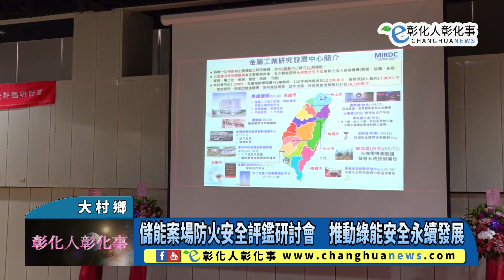儲能案場防火安全評鑑研討會 推動綠能安全永續發展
儲能案場防火安全評鑑研討會　推動綠能安全永續發展 【記者林明佑／大村鄉報導】儀器操作不當可能釀成火災，電池變質也可能導致爆炸，隨著能源轉型綠能發展，防火安全也須不斷升級。SGS台灣檢驗科技股份有限公司、中華民國消防設備師(士)協會特別攜手大葉大學環境工程學系、消防安全學士學位學程，28日下午在內政部消防署舉辦「儲能案場防火安全評鑑研討會」，邀請專家學者、產險業者、系統業者、專技人員等，共同針對儲能系統相關規範、風險評估、火災量化評估等議題，進行專業技術交流。@changhuanews